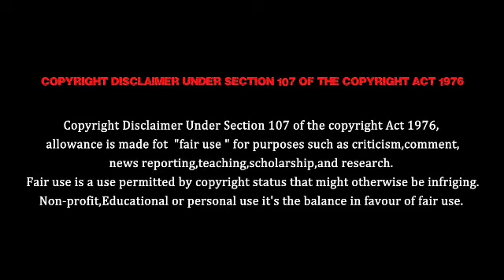Roja serial promo 440 |review|26/September/19